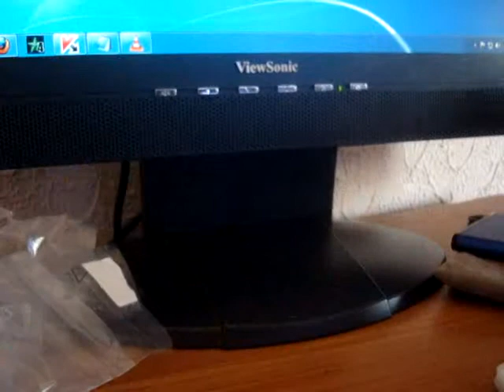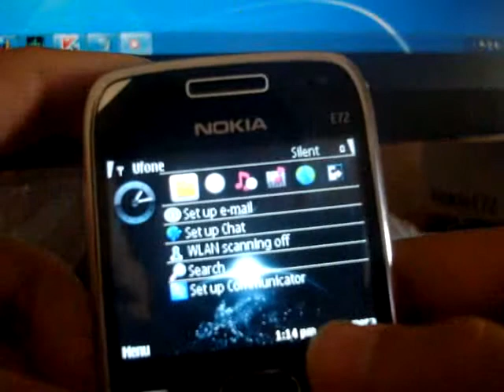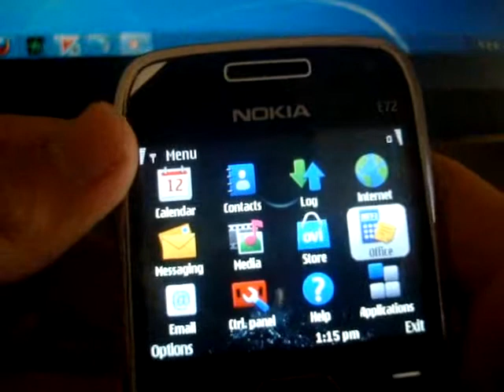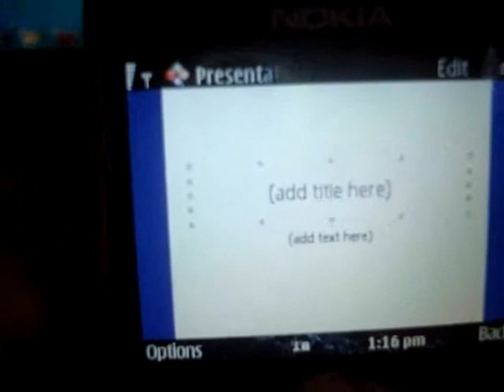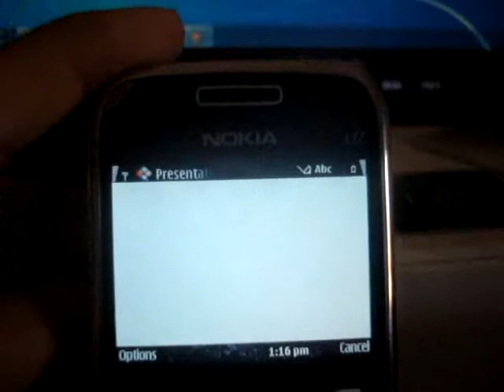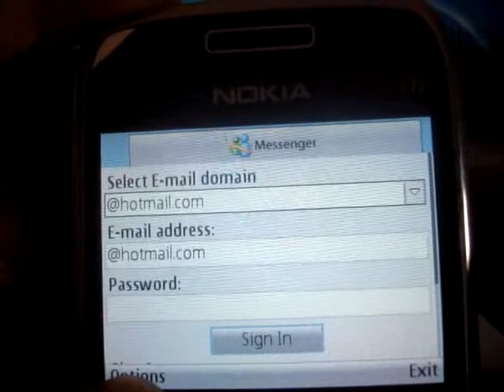Unboxin E72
Titile says it all